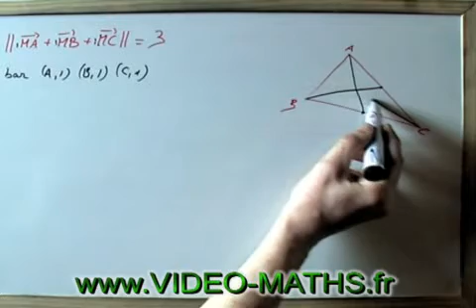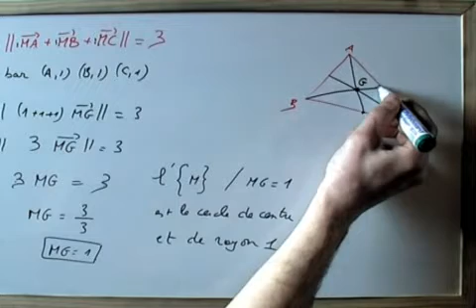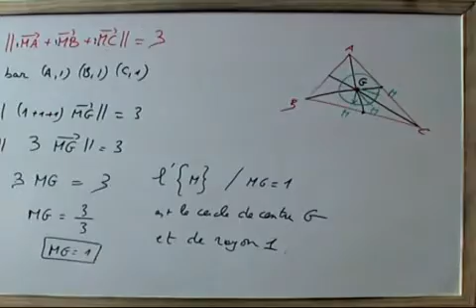LIGNE DE NIVEAU et BARYCENTRE de points pondérés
Nous devons résoudre une équation avec la norme de la somme de 3 vecteurs.
Introduction de l'isobarycentre de 3 points et réduction vectorielle pour atteindre la ligne de niveau concernée.